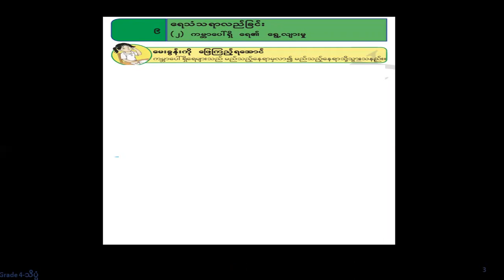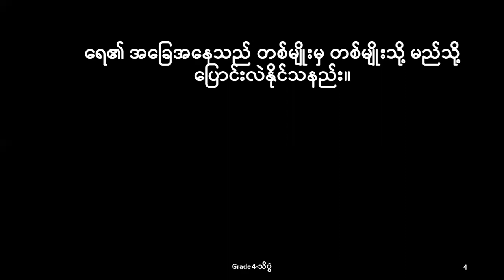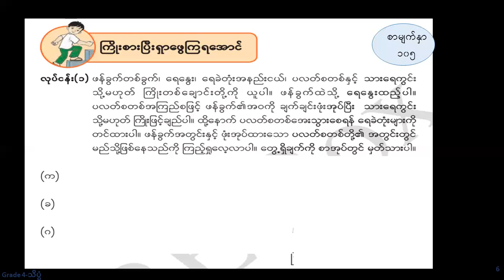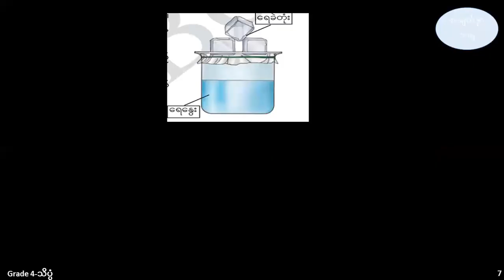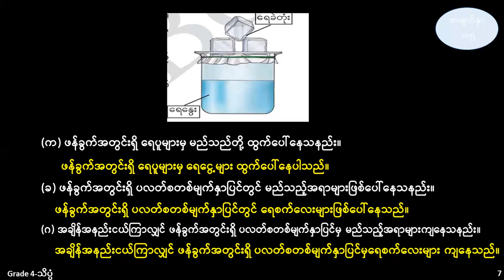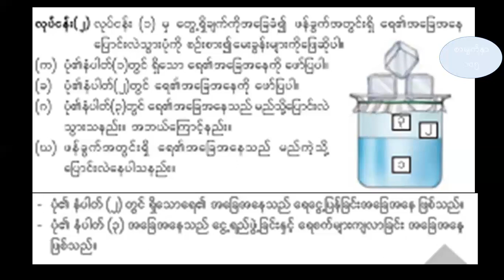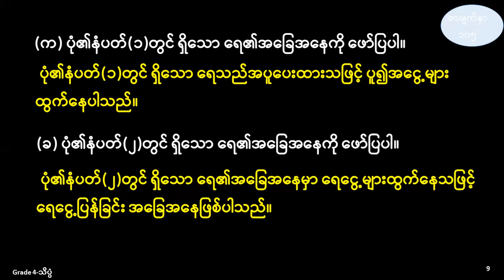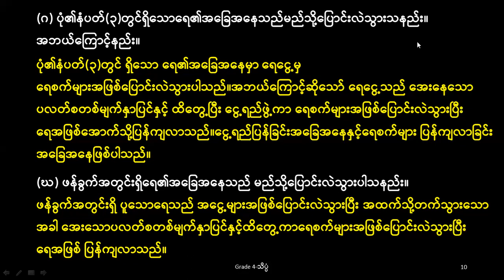G4_Science_Chapter_9_Lesson_2_Part_1